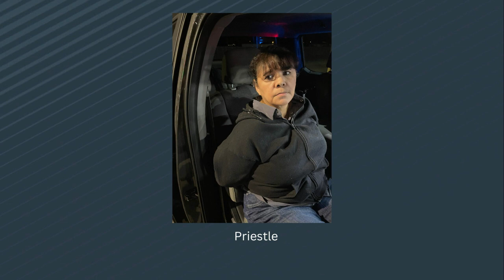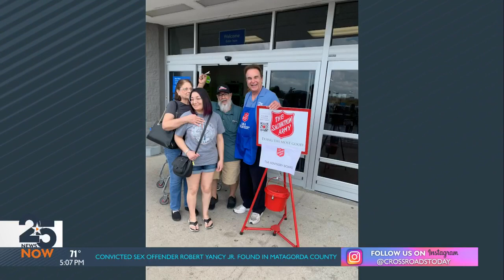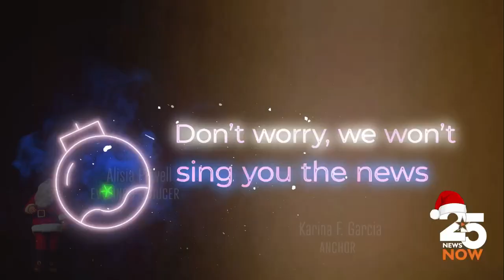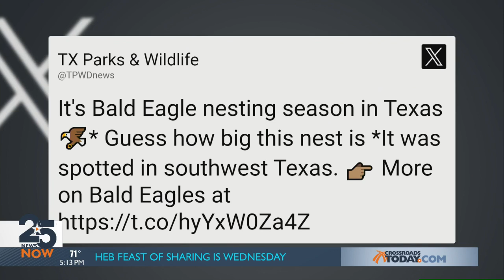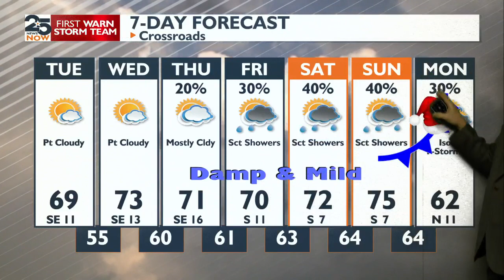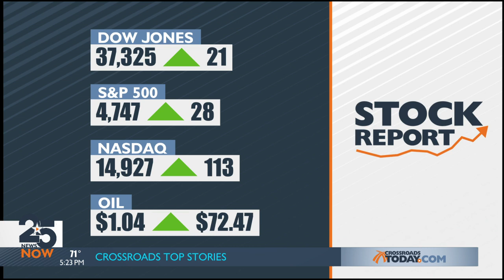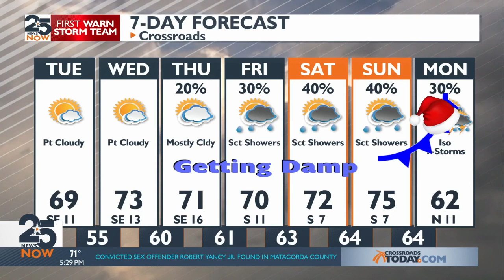WATCH NOW: 25 News Now at 5 p.m. Monday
25 News Now at 5 p.m. with Karina Garcia and Mac Perez